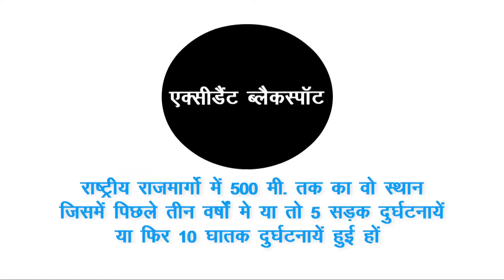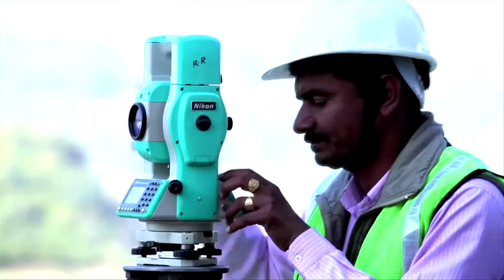Black Spot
Video film Black Spot for NHAI